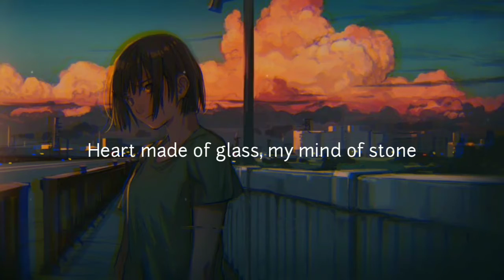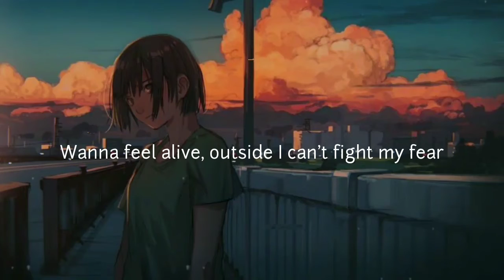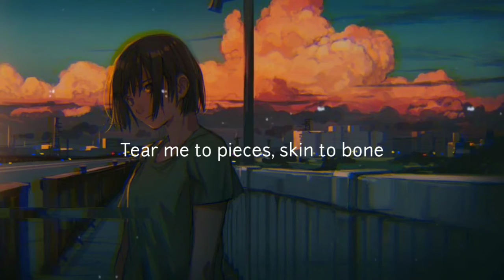Billie Eilish , Lovely - Khalid [Slow + Reverb] (Lyrics)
Song                         lovely
Artist                        Billie Eilish, Khalid
Album                      lovely
Licensed to             UMG (on behalf of
YouTube by.            Darkroom); Kobalt Music
                                 Publishing,
                                 LatinAutorPerf, Sony ATV
                                 Publishing, LatinAutor,
                                 SOLAR Music Rights
                                 Management, AMRA,
                                 ASCAP, LatinAutor -
                                 SonyATV, CMRRA, UMPI,
                                 UMPG Publishing, and 10